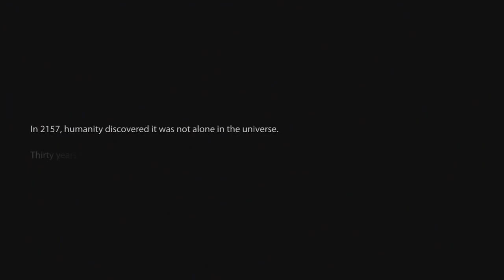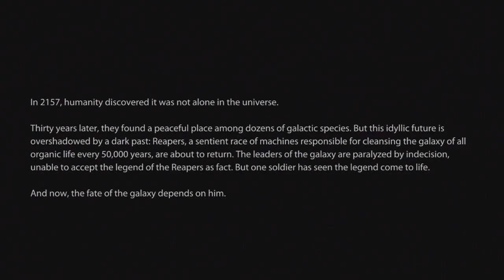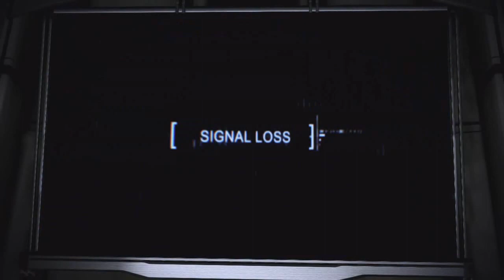Mass Effect 3 Demo (Part 1 of 2)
So, this was my second play through of Mass Effect 3 and i really enjoyed it and plan on buying it as soon a it comes out.

Character Profile:

Name: John Shepard
Origin: Colonist
Reputation: War Hero
Class: Vanguard
Combat Loss: Kaidan Alenko